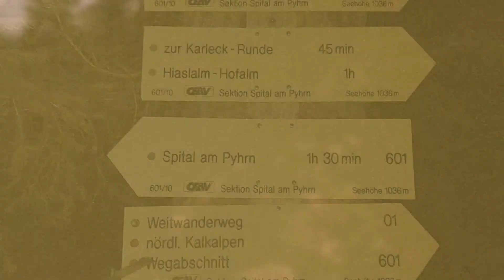Große pyhrgas /2244üm /Wandern/Gopromax/Amko/Alen